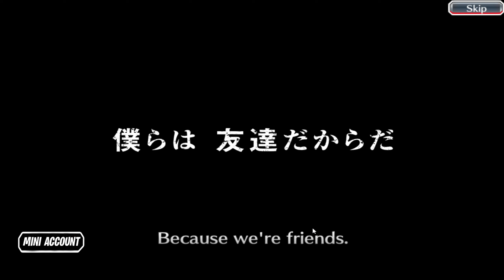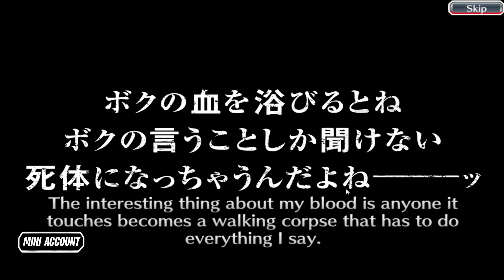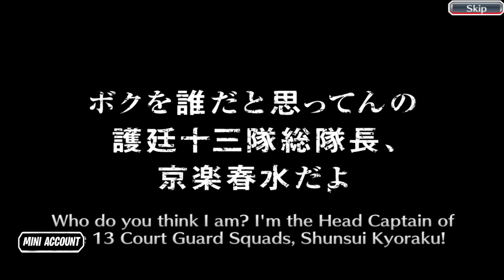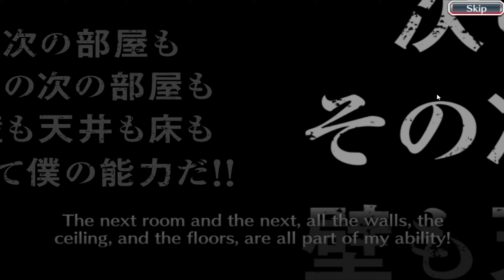NEED 1 COPY !! TYBW CIRUCCI SUMMONS - Bleach Brave Souls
🎈 - Video title : NEED 1 COPY !! TYBW CIRUCCI SUMMONS - Bleach Brave Souls